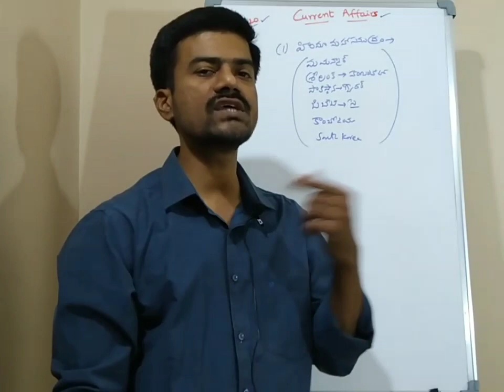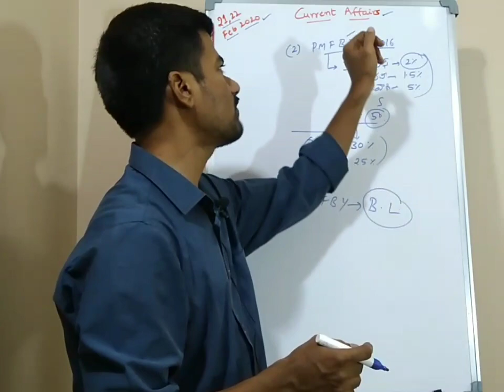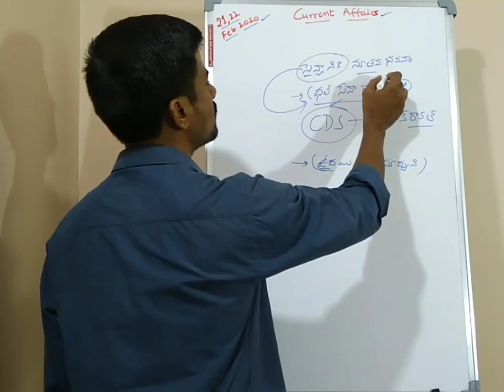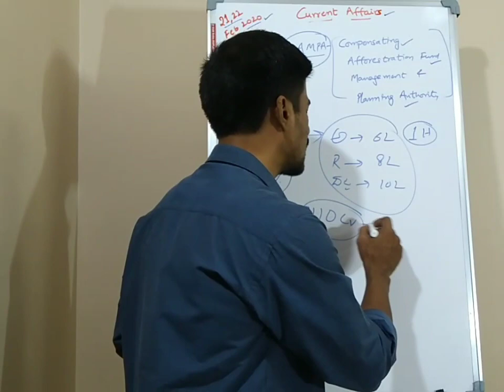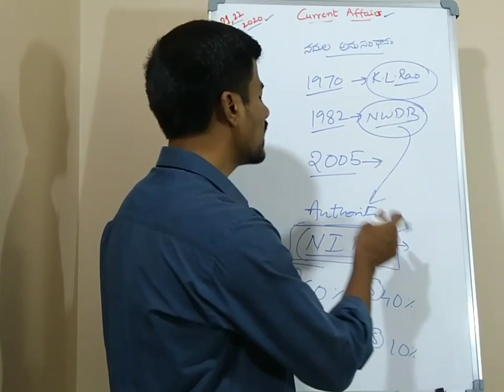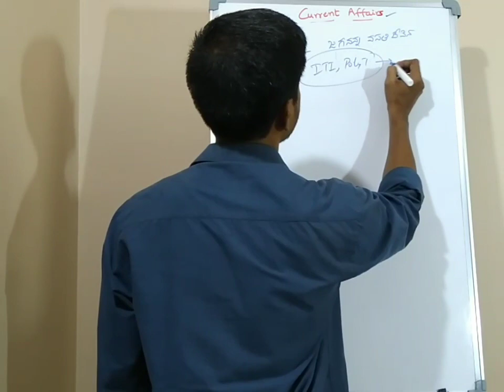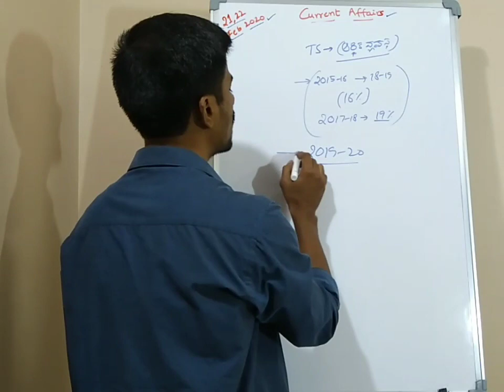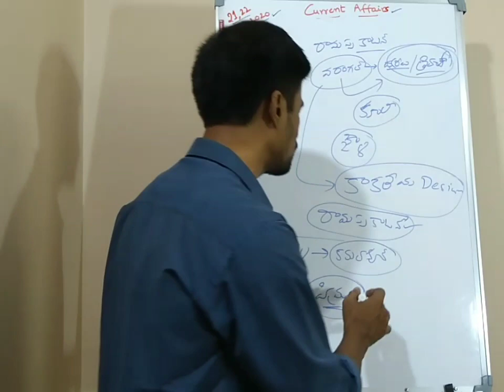Telugu Current Affairs(21st, 22nd Feb 2020), Useful for APPSC/TSPSC Group 1, 2, 3, 4.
Telugu Current Affairs(21st, 22nd Feb 2020)...explained in detail.. Useful for APPSC/TSPSC  Group 1, 2, 3, 4 and other Telangana and Andhra Pradesh state service exams.